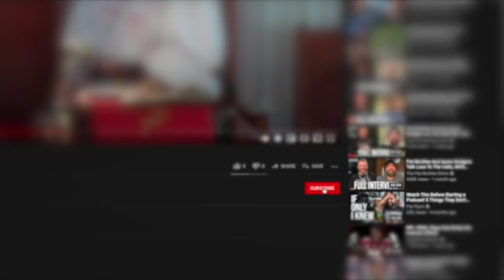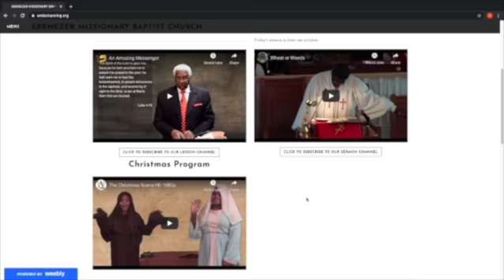Fathers and Men.....